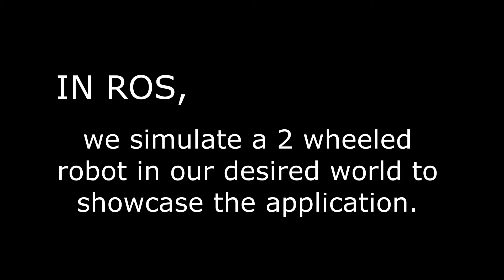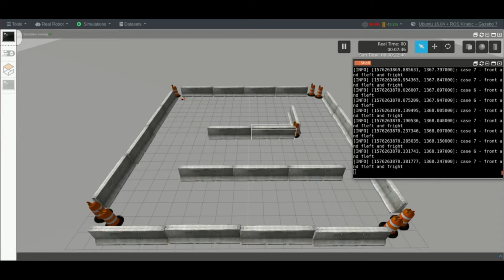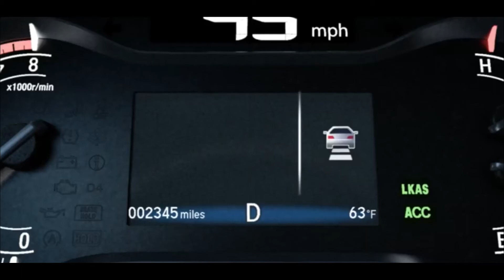ROS SIMULATION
PROBLEM STATEMENT: When a car interacts with obstacles, they are prone to witness accidents or life-threatening incidents.

APPLICATION: We design a robot which can travel, collect the data from environment and do strategy then planning a trajectory to the destination without collision. For the visualization of the same , we use ROS Development Studio and see the simulation of our setup.